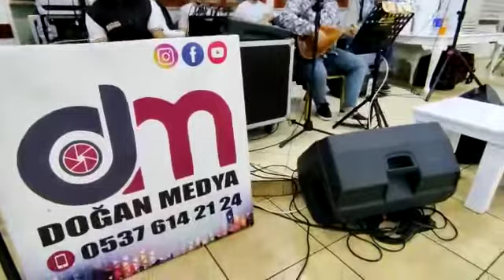Sadık Gülsün - Çiçekler içinde menekşe mordur